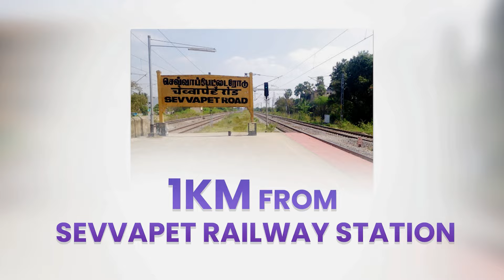# 472 - CHENNAI ₹45L la அழகிய 2 BHK இல்லம் SEVVAPATTAI,9600140439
# 472 - ₹45L la அழகிய 2 BHK இல்லம் SEVVAPATTAI, 📲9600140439

(Direct Sale)

PROPERTY DETAILS:
APPROVED

2 BHK 🏡 HOUSE FOR SALE

LAND SIZE : 960SQ.FT
BUILT-UP : 1100SQ.FT

1 LIVING ROOM
1 KITCHEN
2 BED ROOMS
1 COMMON TOILET
BIKE PARKING

EAST FACING

BUDGET
₹45L
Plus Registration charges
80% Loan Available

Location : SEVVAPETAI
Call or Whatsup : 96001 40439
குறைந்த விலையில் தனி வீடுகள் அடுத்தடுத்து அப்லோட் செய்ய படும்..

தொடர்ந்து பார்க்கவும் ..

நன்றி!

(NOT RESPONSIBLE)*

ALL CUSTOMER YOU SHOULD BUY PLOTS, VILLAS & APARTMENTS AFTER CLEAR LEGAL CHECKUP & VERIFICATION.

CHANNEL IS NOT RESPONSIBLE FOR ANY LEGAL AND ANY KIND OF PROBLEMS.